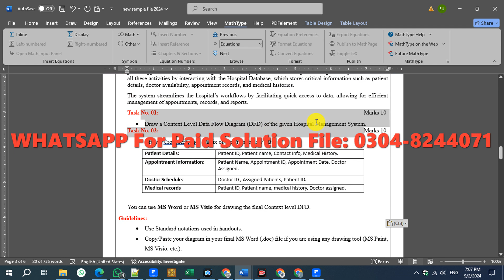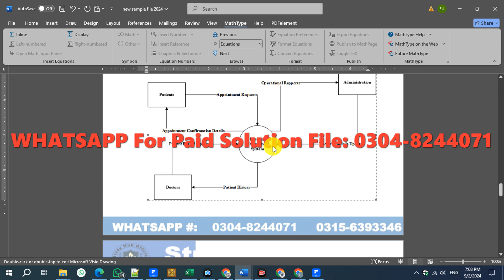CS403 Assignment 1 Solution Summer 2024